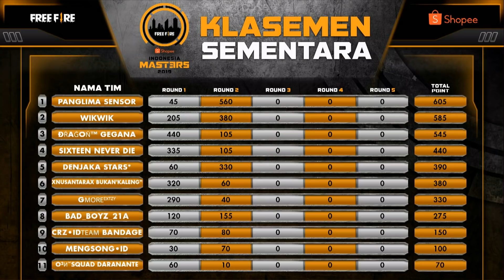[2019] Free Fire Shopee Indonesia Masters | Loser Bracket D | Round 3 | Semifinal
[2019] Indonesia Masters | Loser Bracket C | Semi Finals (Bo5)

11 tim yang akan bertarung memperebutkan 2 slot tim teratas untuk masuk ke babak Wildcard